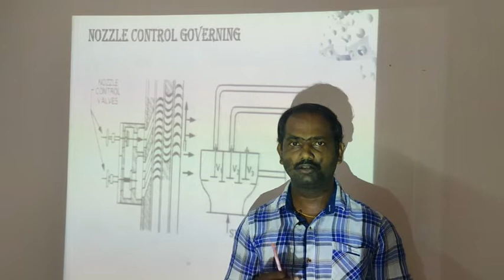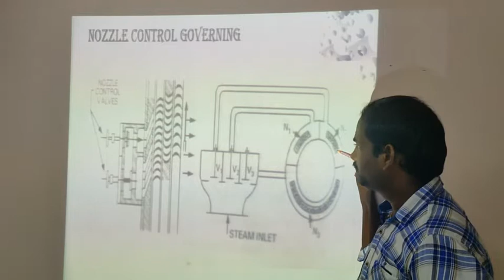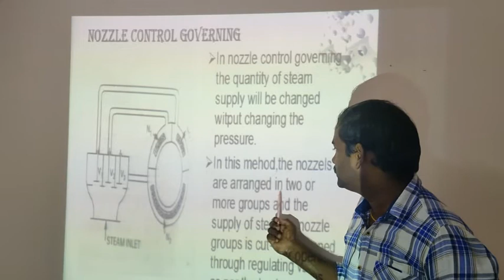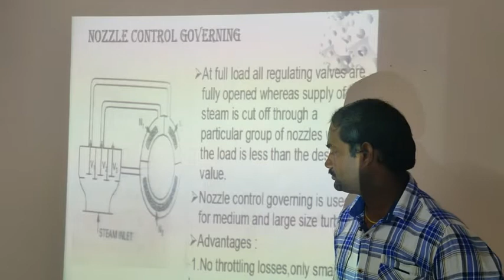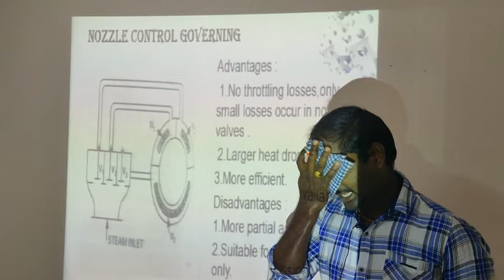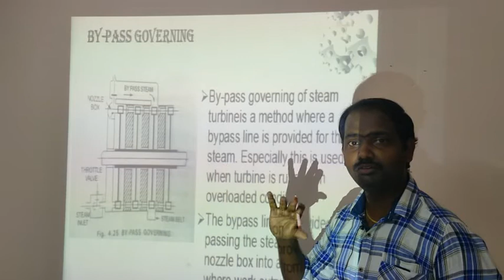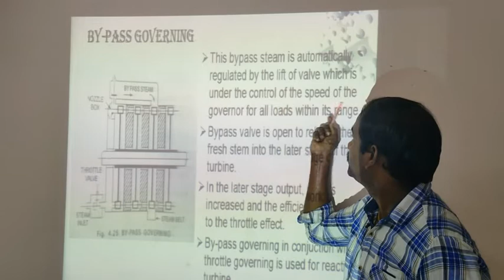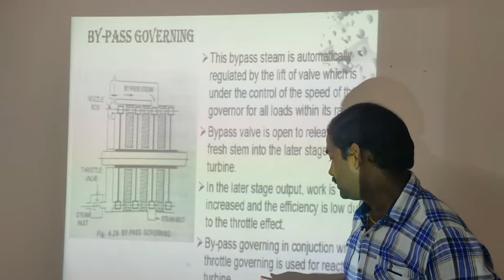What is Nozzle Control Governing | By-Pass Governing | Combined Governing | Types Of Governors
Nozzle Control Governing: Nozzle control governing is a type of governing system used in steam turbines. In this system, the control of steam flow and turbine speed is achieved by adjusting the size of the nozzles through which the steam enters the turbine. By changing the nozzle opening area, the steam flow rate and energy input to the turbine can be regulated, thereby controlling the turbine speed. Nozzle control governing is commonly used in small to medium-sized steam turbines.

By-Pass Governing: By-pass governing is another type of governing system employed in steam turbines. This system utilizes a bypass valve or bypass pipe to divert a portion of the steam flow away from the turbine when the desired speed or load is reached. The bypass valve is controlled to open or close depending on the speed variations. When the turbine speed exceeds the desired setpoint, the bypass valve opens, allowing some steam to bypass the turbine, reducing the power output and bringing the speed back to the desired level. By-pass governing is often used in large steam turbines and provides quick response and stability.

Combined Governing: Combined governing is a hybrid approach that combines both nozzle control governing and by-pass governing in a single governing system. It incorporates the advantages of both systems to provide precise control and stability over a wide range of operating conditions. Combined governing systems are commonly employed in large and complex steam turbine applications where fine control of speed and power output is required.

Types of Governors: Governors can be classified into several types based on their design and control mechanisms. Some common types of governors used in steam turbines include:

Centrifugal Governors: Centrifugal governors use centrifugal force to actuate the control mechanism. They typically consist of weighted arms or flyweights that rotate with the turbine shaft. As the speed increases or decreases, the flyweights move outward or inward, respectively, and control the steam flow to regulate the speed.

Electronic Governors: Electronic governors employ electronic sensors, controllers, and actuators to regulate the turbine speed. They utilize advanced control algorithms and feedback systems to provide precise and responsive control.

Hydraulic Governors: Hydraulic governors use hydraulic pressure and fluid control mechanisms to regulate the speed. They often include hydraulic servomechanisms that convert the speed signals into hydraulic pressure, which then actuates the control valves.

Pneumatic Governors: Pneumatic governors operate using compressed air or gas as the control medium. They utilize pneumatic pressure control systems to adjust the control valves and regulate the turbine speed.

Woodward Governors: Woodward governors are a popular type of mechanical governors widely used in steam turbines and other rotating machinery. They employ mechanical linkages, springs, and flyweights to control the speed.

These are just a few examples of the types of governors used in steam turbines. Each type has its advantages and is selected based on factors such as the turbine size, application requirements, and desired control performance.